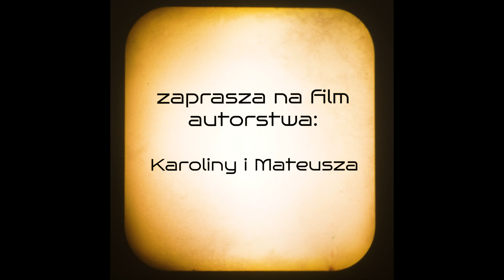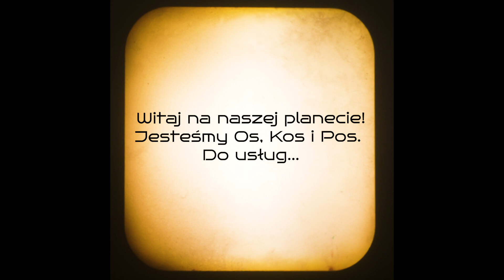ANTEK I PODRÓŻE || ASTROGRU